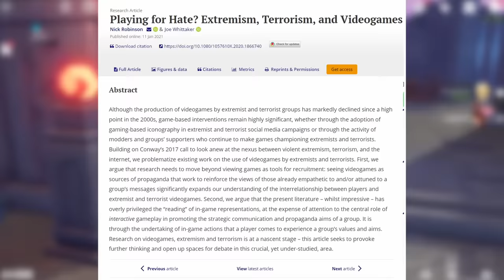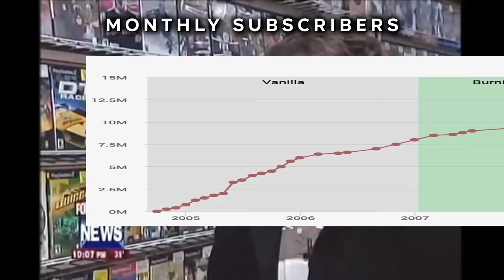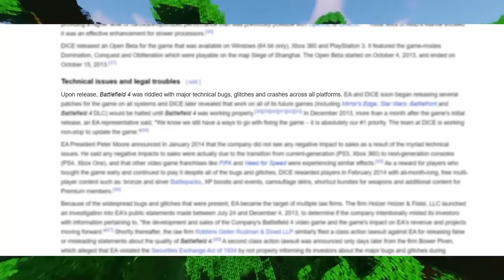All Videogames Will Be Free.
🙏 These videos take a while to create, so I hope you guys like 'em.

📑 If you have any questions or suggestions, please leave them in the comments.

🎧 Boring licensing and music credits:

"Hydrogen" Jake Chudnow